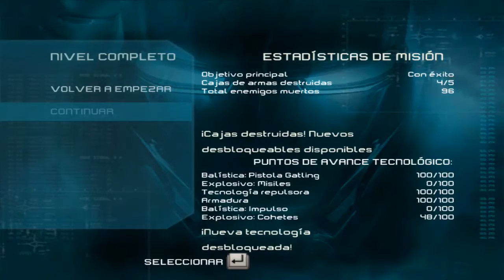Iron Man Invierno nuclear Misión 7 gameplay en Español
Invierno nuclear - Iron Man el videojuego - Campaña en modo difícil, espero que lo disfruten y dejen un like  en el video si les gusto suscribanse al canal para no perderse nuevos gameplays del juego, un saludo para todos!.